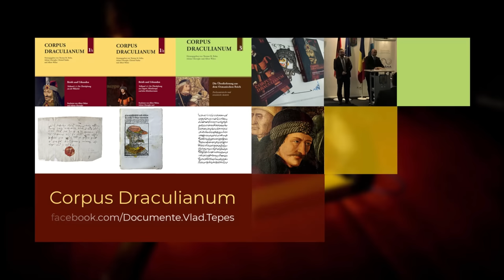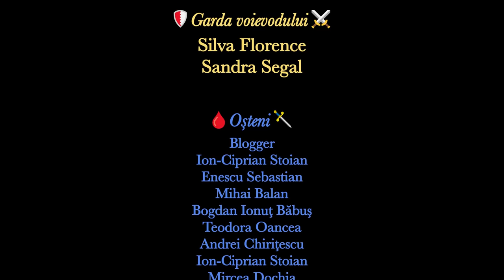Cucerire ori administrare? Ce voiau să facă otomanii cu Țările Române [subtitrări]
Discutați cu noi și alți prieteni întrebări, evenimente istorice și surse medievale legate de Vlad Țepeș

Capitole:

0:00 Teaser
2:13 O mare confuzie
6:07 Planurile otomanilor
13:09 Tentativa unui bei
18:08 Tentativele unor voievozi turciți
20:52 Concluzii